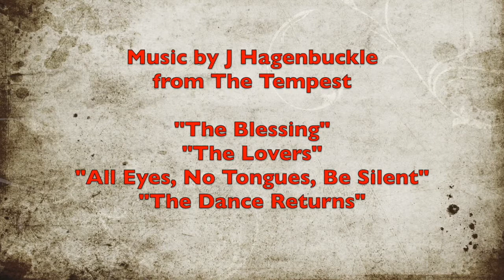A Look Back at Shakespeare on the Common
As we gear up for THE TEMPEST (our 25th production on the Common), our friend J Hagenbuckle has generously put together a look back at the past. J has been a Sound Designer on the Common for seasons 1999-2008 and 2013. We thank him for this wonderful way to show ShakespeareOnTheCommonSpirit!

Photos by T. Charles Erickson, Andrew Brilliant, and Evgenia Eliseeva.